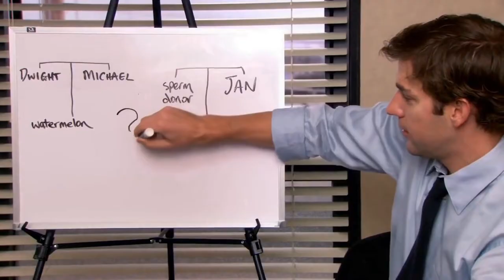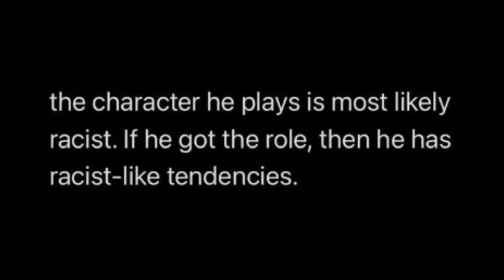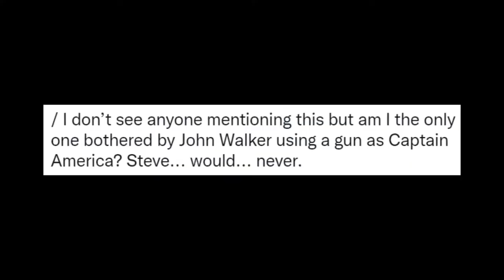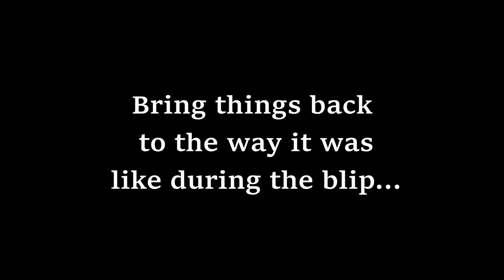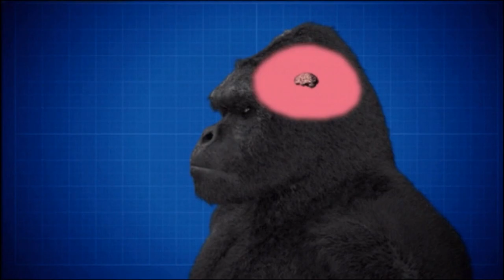John and Lemar: The Unsung Heroes of Falcon and the Winter Soldier | Part 1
After such a long wait for the fourth part of the critique series (sort of), here is a breakdown of two characters that were pretty good (for the most part) in John Walker (Captain America/U.S. Agent) and Lemar Hoskins (Battlestar)